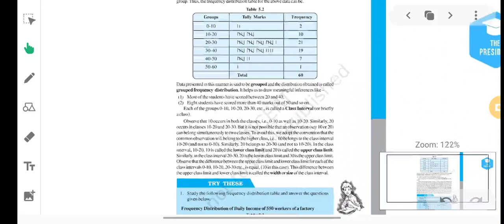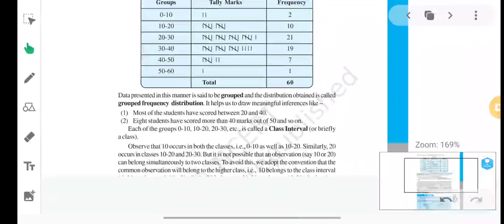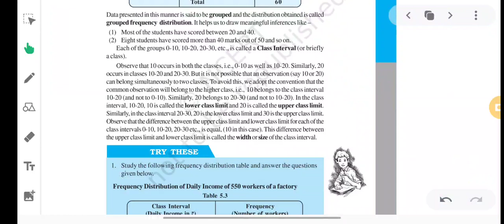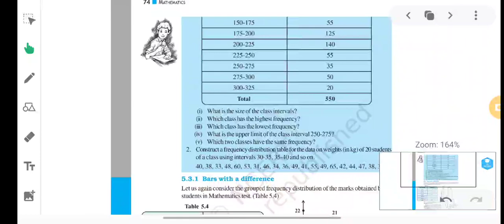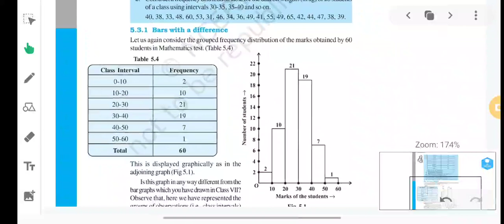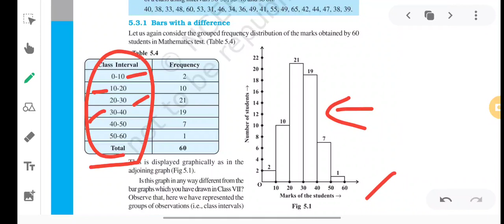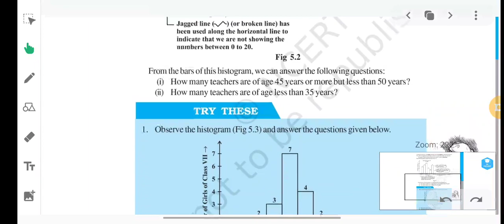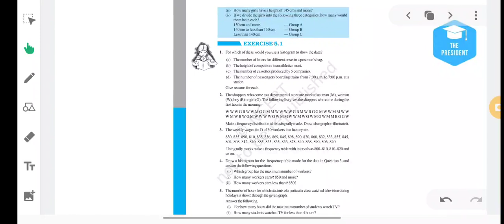Class-8th Science, Tutorial- Data Handling Lecture 2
🗓️ Date- Thu, Jan 27, 2022, Class-8 Sci, Tutorial- Data Handling Lecture 2 by Aryan Gupta sir/mam

🏫 The President
🏷️ A premier CBSE school
📍 Daniyari | Kushinagar

1- Class-8 Sci, Tutorial- Data Handling Lecture 2
2- data handling class 8
3- class 8 maths data handling
4- maths class 8 chapter 5 data handling
5- data handling maths
6- data handling for class 8
7- maths class 8 data handling
8- science maths tutorial
9- data handling exercise 5.1 solutions
10- what is data handling in maths
11- data handling for class 7
12- data handling maths class 8
13- class 8 data handling
14- data handling class 7